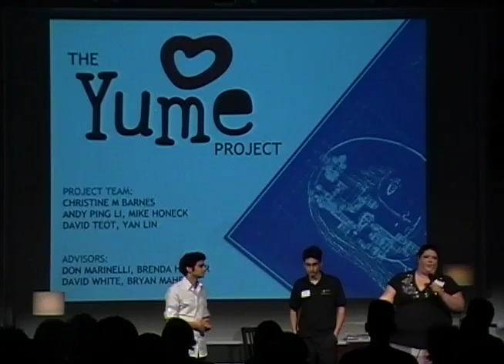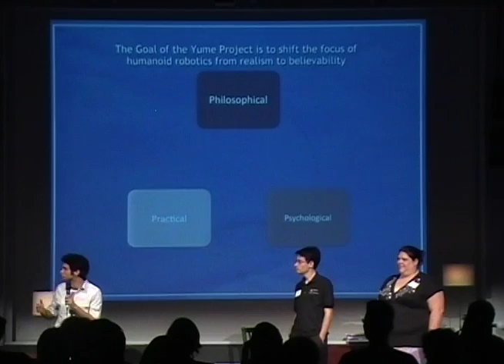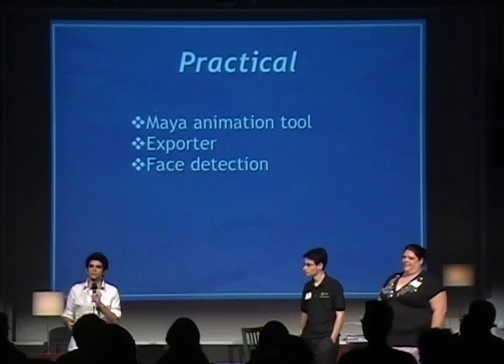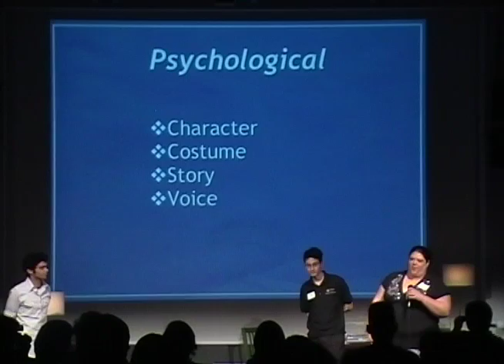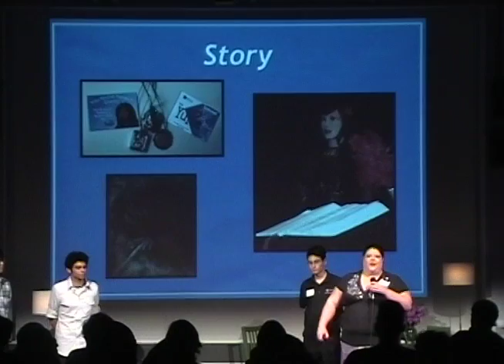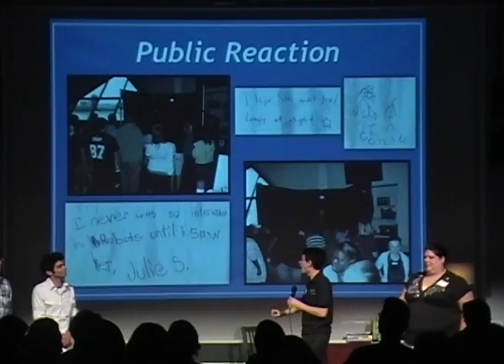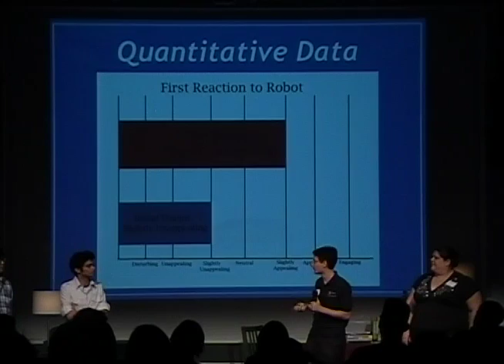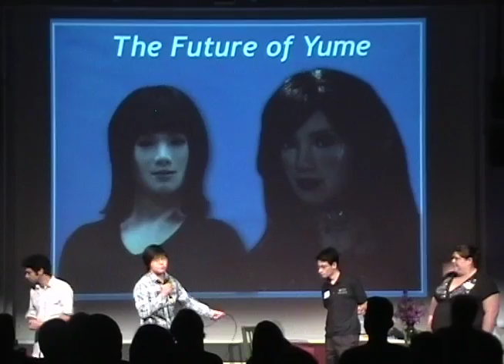TEDxUniPittsburgh - the Yume project - What Artists Can Bring to the Android Design Process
"What Artists Can Bring to the
Android Design Process"

The goal of The Yume Project is to shift the focus of humanoid robotics from realism to believability. The Yume Project was a semester long project at the Entertainment Technology Center.

About TEDxUniPittsburgh
The mission of TEDxUniPittsburgh is to share ideas among the various universities in Pittsburgh. Uni can be interpreted as meaning University and as meaning One.